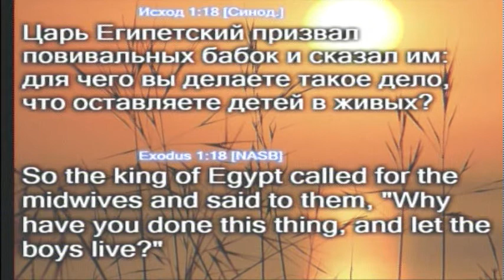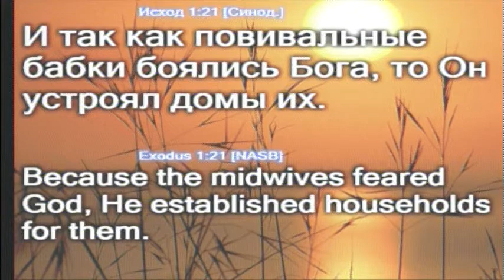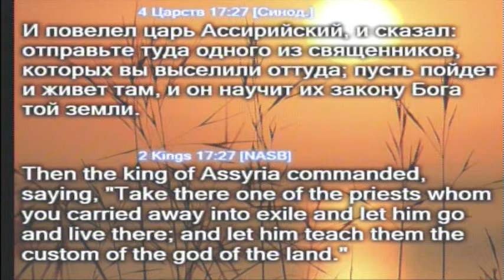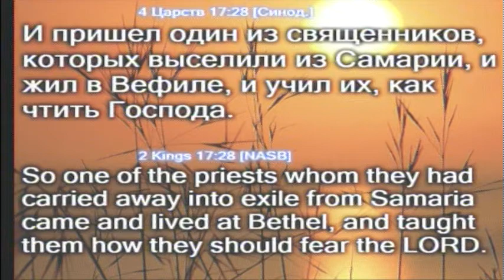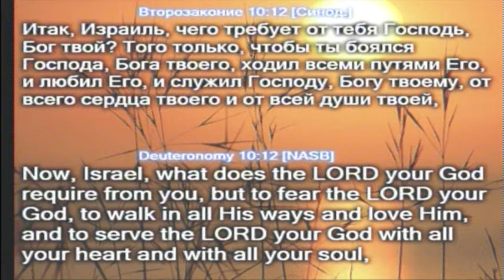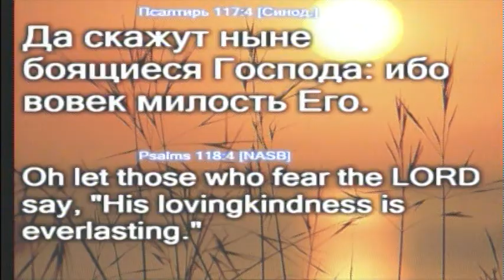Анатолий Гнатюк - Блажен муж